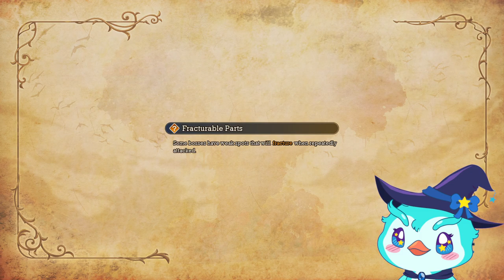PenGamer | Visions of Mana - Parte 8